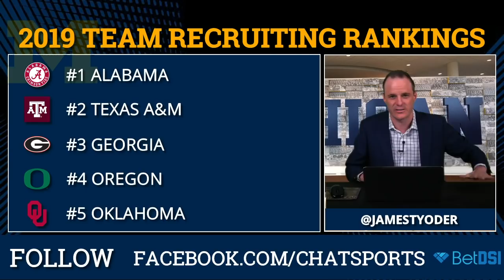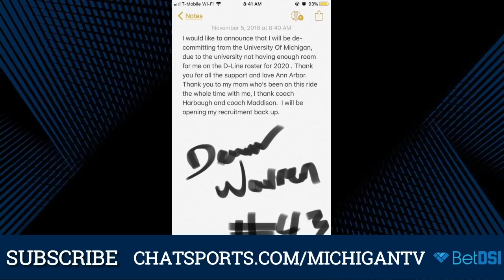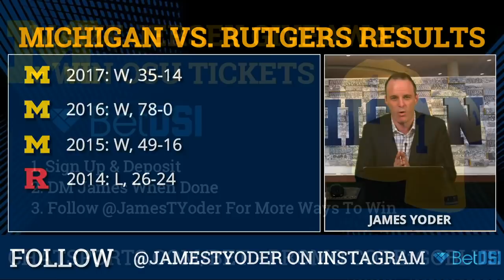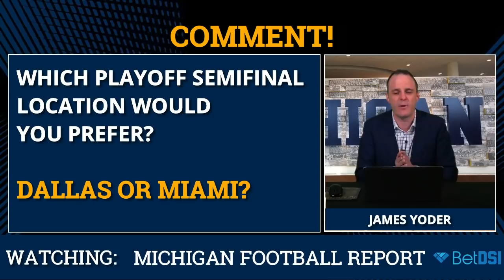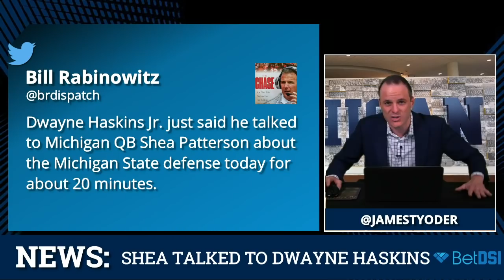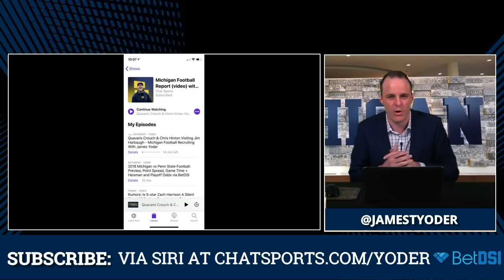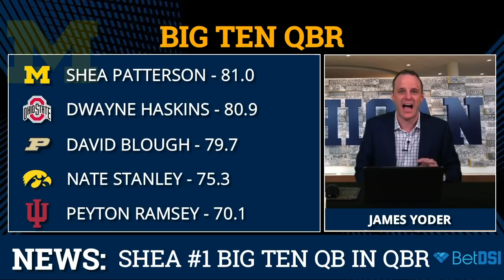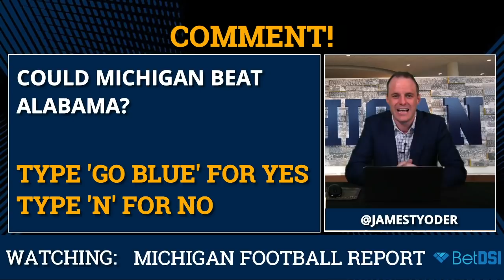Michigan Football News: CFP Rankings, Michigan Recruiting Update, Dylan McCaffrey Injury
Michigan Football news is presented by , the internet’s #1 ! The Michigan Football Report and  have an exclusive offer just for YOU -- head to  and use  GOBLUE to get a ! That’s up to  FREE!

The 2018 Michigan Football team is on pace to have one of their best seasons under head coach Jim Harbaugh. On Tuesday the Wolverines were revealed at #4 in the College Football Playoff Rankings, which has Ann Arbor itching at the thought of bringing home a National Championship. Tune in as James Yoder - the Face of Michigan Football Media - breaks down the hottest news revolving around Michigan Football, including an update on the 2019 and 2020 recruiting trails. Also, what is the latest on QB Dylan McCaffrey shoulder injury? Why did RB Kurt Taylor transfer? Why was Shea Patterson talking with Dwayne Haskins? And speaking of Shea, is he the best QB in the Big Ten? James Yoder has all you need to know!

The 12 HUGE bits of Michigan Football news discussed are listed below:
- 5-star Quavaris Crouch: Michigan “best trip to date”
- 3-star Mike Sainristil commits to Michigan
- 4-star Denver Warren decommits
- 3-star RB TIm Baldwin commits to Michigan
- Michigan HUGE favorites @ Rutgers
- Michigan #4 in College Football Playoff
- Dylan McCaffrey broke right collarbone (throwing arm)
- Shea Patterson talked to Dwayne Haskins about MSU D
- Grant Newsome giving away tickets to Mich vs Indiana
- RB Kurt Taylor to transfer
- Shea Patterson #1 Big Ten QB in ESPN QBR
- Michigan remains best D in America

The Michigan Football Report with James Yoder - the #1 Michigan Football Podcast for iPhone (available in video format!) airs multiple times a week in the off-season!

Michigan Football Report with James Yoder airs live on Facebook's #1 Michigan football community, Michigan Football by Chat Sports - LIKE the